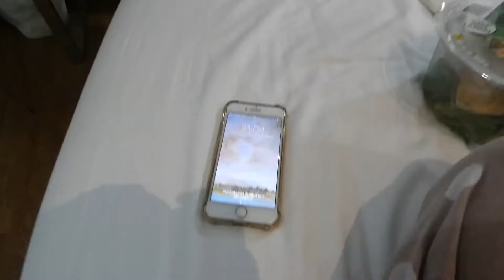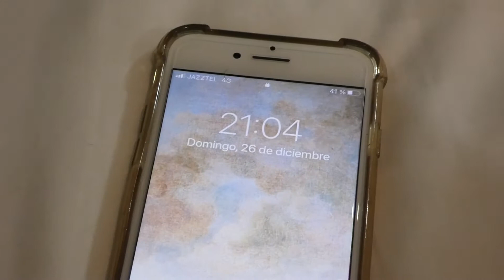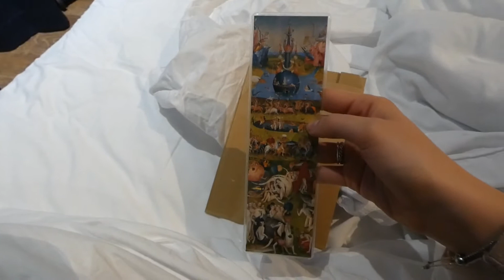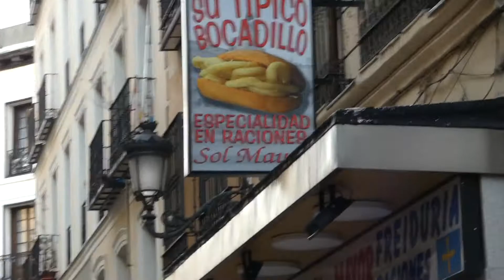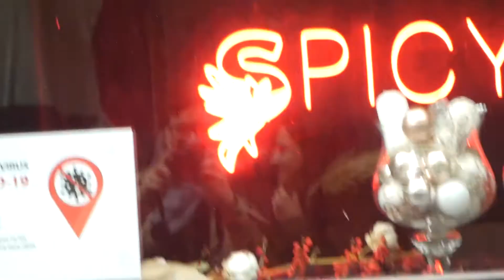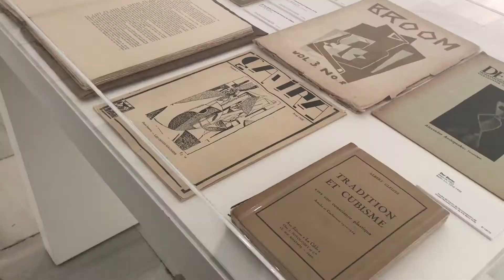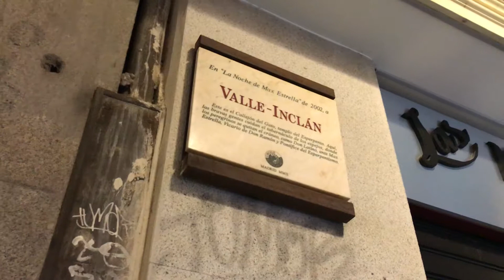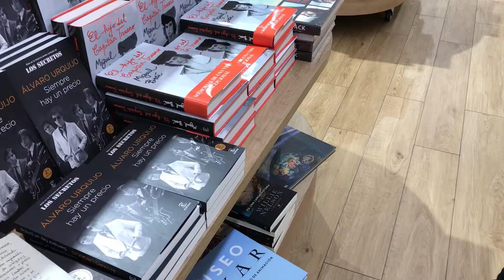MADRID // Dónde comer, qué ver y qué hacer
¡Ciao, hermosos! Os traemos otro de nuestros vlogs favoritos: unas vacaciones con nosotros.
Hace una semana nos fuimos a conocer Madrid, y nos enamoró. Os enseñamos qué vimos, qué hicimos y en qué increíbles sitios comimos. Os recomendamos al doscientos por cien seguir nuestro ejemplo, ¡os encantará!

Un abrazo enorme, ¡y hasta el próximo vídeo!

Si queréis, también podéis seguirnos en Instagram: @adrianrf97 y @martsrodriguez